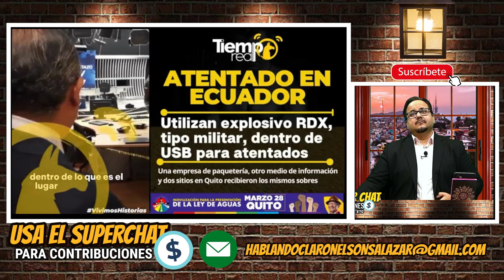Esta fue la carnada en el pen driver explosivos.